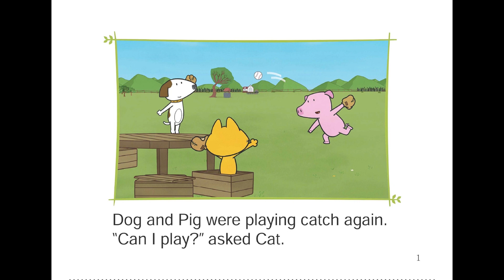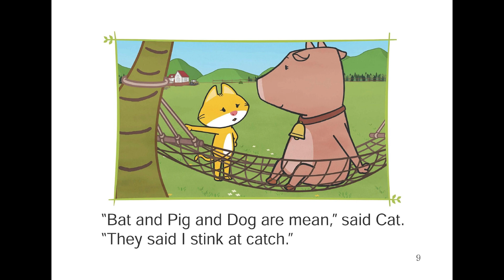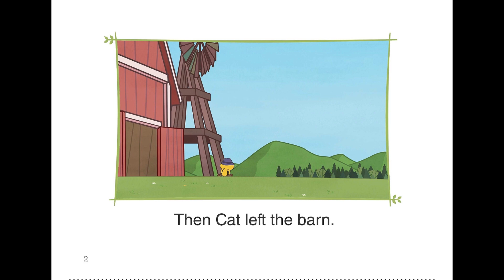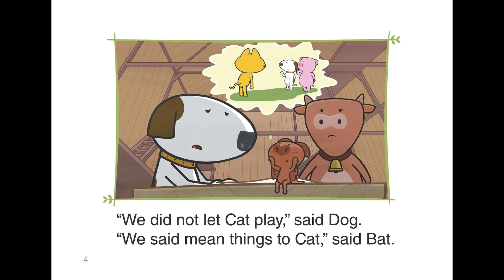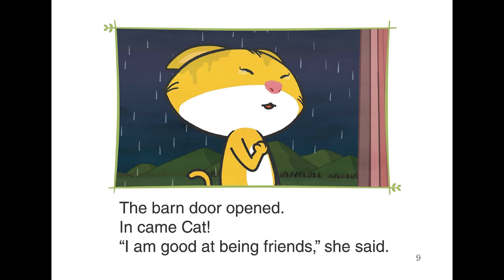Bat and Friends - Episode 65 & 66 - Cat Stinks!